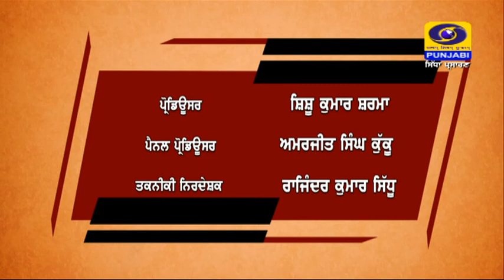ਸਿੰਗਲ ਯੂਜ਼ ਪਲਾਸਟਿਕ ਤੇ ਪਾਬੰਦੀ - ਇੱਕ ਚਰਚਾ || dd_punjabi || July 04, 2022